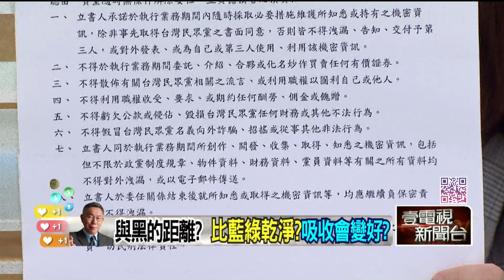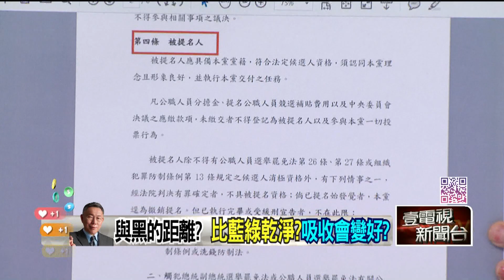精華片段》文哲大A 跟黑金距離？南北見好多大A 鬼才阿水 ：還有很多沒爆出來【狠狠抖內幕】2023.09.07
每周一至周五 下午14:00-16:00